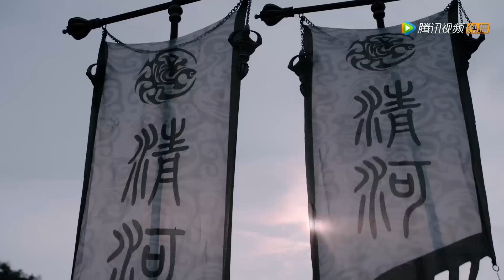傻小子深藏不露，五箭齊發直中靶心，震驚眾人 💋 中国电视剧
🔥下载WeTVAPP可以看更多精彩C-drama最新节目： ⭐ 剧名（ 电影名字（Drama | Movie Title）：陈情令 | The Untamed

CQLWX

热血影视社#中国电视剧#功夫#武侠#玄幻